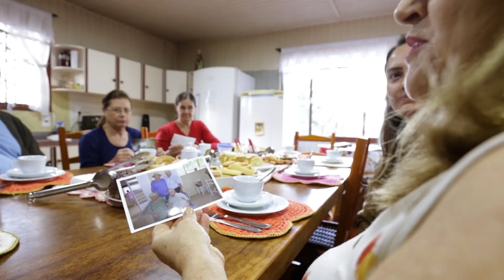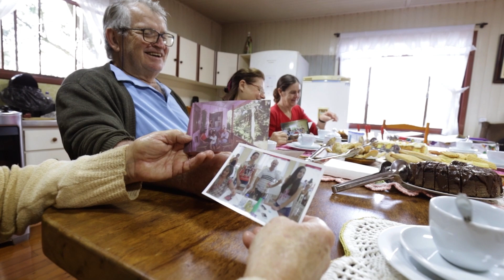Café Colonial Maccari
Família Maccari abre sítio para a comunidade conhecer o famoso café colonial da nona Maria.